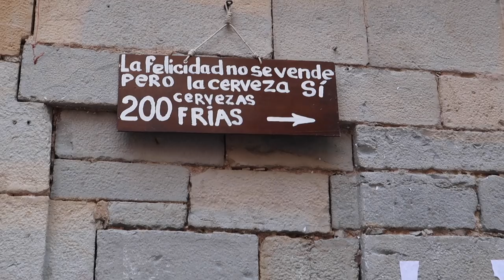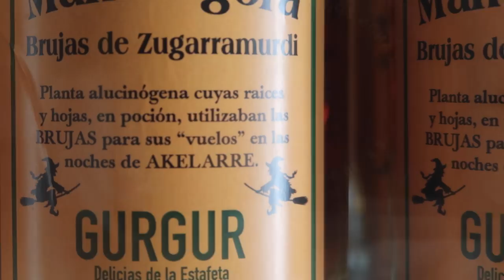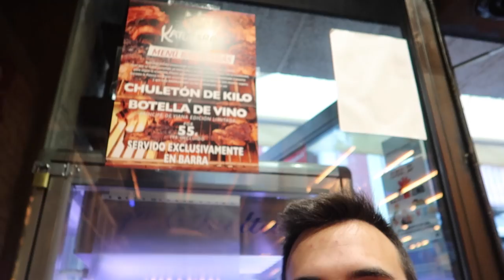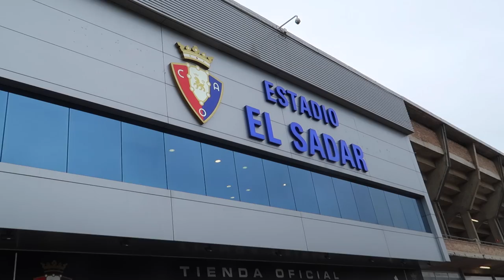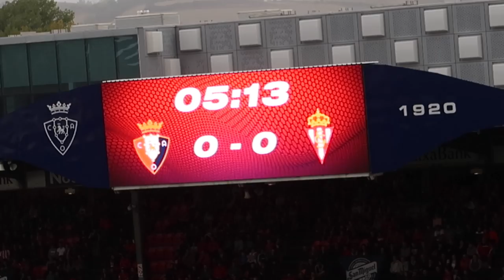"Un finde en Pamplona" | Osasuna vs Sporting de Gijón (2-0) | Vlog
Un finde genial en Pamplona!! La gente, la ciudad y la gastronomía me han encantado...una pena por el resultado del partido XD
Reventadlo a likes para mas vlogs!!!

😎¿Quieres comprar la ropa y gafas que uso yo con un DESCUENTAZO?